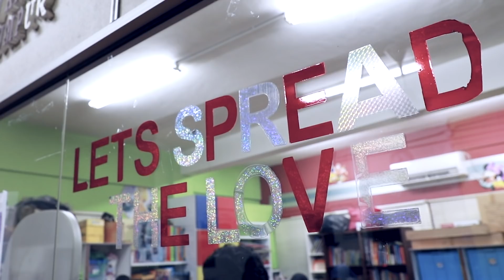ONE Championship & Global Citizen | Malaysian Heroes Empower At-Risk Youth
Malaysian heroes Ann Osman and Keanu Subba teamed up with Global Citizen & Yayasan Chow Kit in Kuala Lumpur to empower at-risk youth to learn martial arts rather than take up more dangerous activities on the streets. Having overcome adversity in their younger days themselves, Ann and Subba share their inspirational stories with the kids, explaining the significant role martial arts had on their lives.